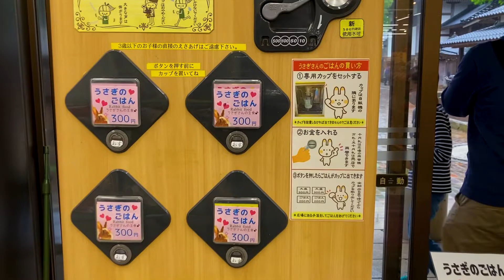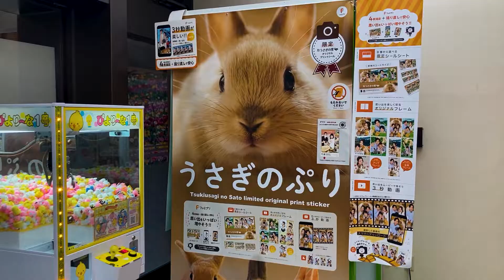Pet & feed bunnies in Japan +🐰 themed souvenir shop & bakery! 💖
About us! ☺
We are Justin and Lenaya! A dorky couple from California! We first visited Japan in winter 2013. We loved it so much the first time around we knew we wanted to explore more of it! We returned summer 2016 and vlogged along the way! This fall (2021) we moved to Japan and are now vlogging our weekly adventures!